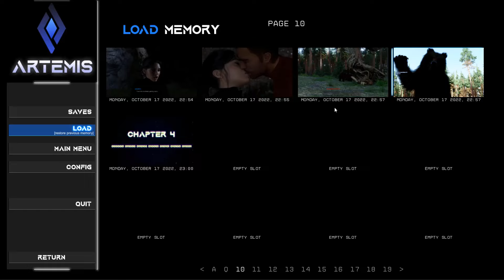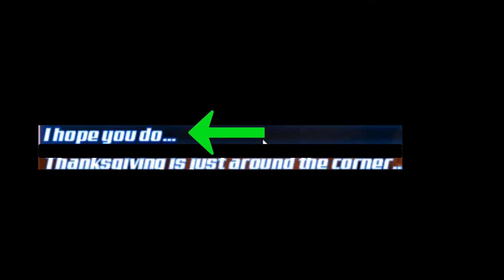ARTEMIS 0.4 part 14 New version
telgram ARTEMIS 0.4 part 14 New version
ARTEMIS 0.4 part 13 New version
Milfy City Linda New version ARTEMIS
New version ARTEMIS 0 3 part 10
New version ARTEMIS 0.3
 ARTEMIS 0 3
Treasure of Nadia
Treasure of Nadia Final
Treasure of Nadia v1.0112 Final
Treasure of Nadia v1 0112 Final part7

Artemis – New Version➡️ My Laptop
Manufacturer ‎Acer
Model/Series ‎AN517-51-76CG